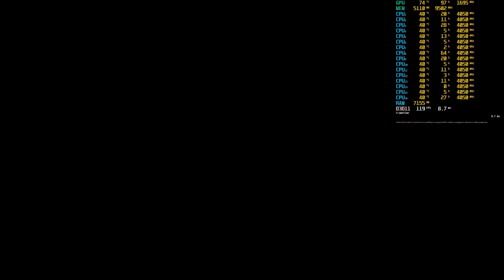F.I.S.T.: Forged In Shadow Torch | 4K | RTX 3080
CPU: Ryzen 7 2700X (Stock)
GPU: Gigabyte RTX 3080 Eagle OC (Stock)
RAM: 32GB 3200Mhz CL16